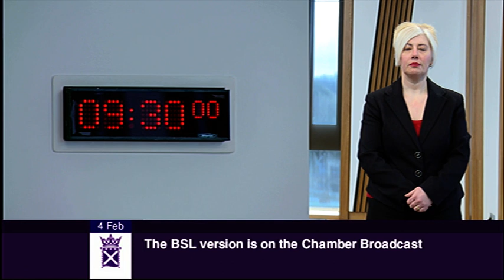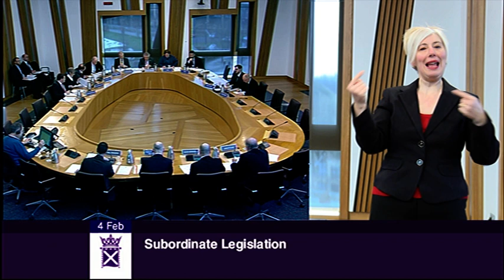Finance Committee (BSL) - Scottish Parliament: 4th February 2015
- Scottish Parliament Finance Committee. Agenda

1. Decision on taking business in private: The Committee will decide whether to take item 9 in private.

2. Subordinate legislation: The Committee will take evidence on the Land and Buildings Transaction Tax (Addition and Modification of Reliefs) (Scotland) Order 2014 from—
John Swinney, Cabinet Secretary for Finance, Constitution and Economy, David Kerrouchi, Policy Adviser, Neil Ferguson, Land and Buildings Transaction Tax Bill Team Leader, and John St Clair, Senior Principal Legal Officer, Scottish Government.

3. Subordinate legislation: John Swinney Cabinet Secretary for Finance, Economy and Constitution to move—S4M-12186—That the Finance Committee recommends that the Land and Building Transaction Tax (Addition and Modification of Reliefs) (Scotland) Order 2014 be approved.

4. Subordinate legislation: The Committee will take evidence on the Land and Buildings Transaction Tax (Administration) (Scotland) Regulations 2014 (SSI 2014/375), the Land and Buildings Transaction Tax (Ancillary Provision) (Scotland) Regulations 2014 (SSI 2014/376), the Land and Buildings Transaction Tax (Transitional Provisions) (Scotland) Regulations 2014 (SSI 2014/377), and the Scottish Landfill Tax (Administration) Regulations 2015 (SSI 2015/3) from—

5. Subordinate legislation: The Committee will consider the following negative instruments—

6. Community Charge Debt (Scotland) Bill: The Committee will consider the Bill at Stage 2.

7. British Sign Language (Scotland) Bill: The Committee will take evidence on the Financial Memorandum from—
Mark Griffin, MSP, and Joanna Hardy, Senior Assistant Clerk, Non-Government Bills Unit, Scottish Parliament.

8. Air Weapons and Licensing (Scotland) Bill: The Committee will take evidence on the Financial Memorandum from—
Quentin Fisher, Bill Team Leader, Ewan Bruce, Finance Business Partner, Keith Main, Policy Manager, Walter Drummond-Murray, Policy Manager, and Peter Reid, Policy Manager, Scottish Government.

9. Work programme: The Committee will consider its work programme.